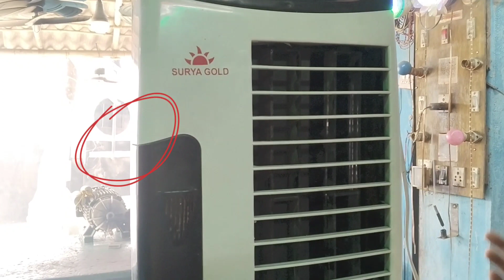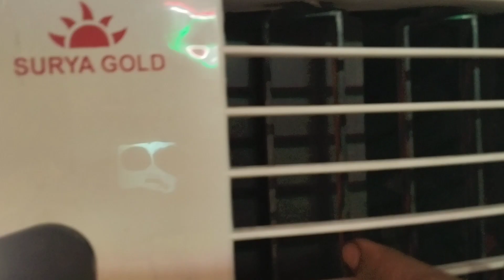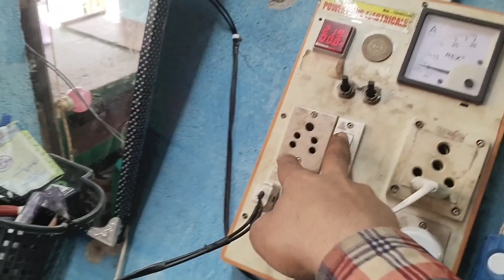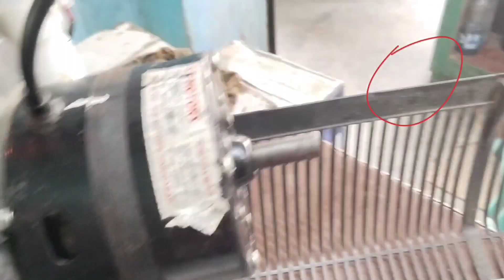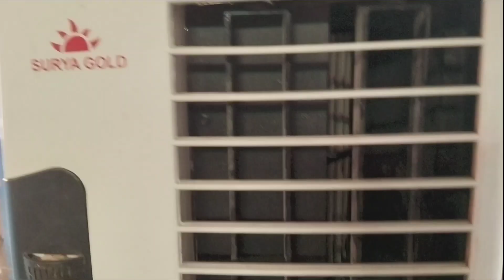अगर कूलर खराब हुआ है तो मात्र ₹5 का जुगाड़ लगा लो कभी खराब नहीं होगा।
how to cooler motor repairing
cooler motor kaise theek Kiya jata hai
cooler theek karne ka Tarika
बार-बार cooler ruk jata hai kaise theek Karen
cooler repairing
cooler ka motor kaise banaen
how to cooler price